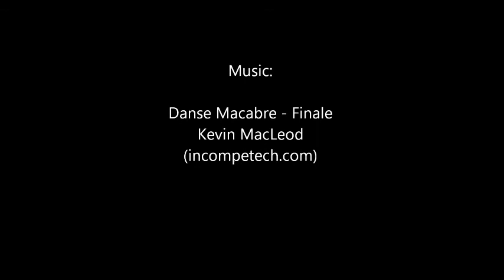Minecraft 1.5 Let's Play Episode 237 - Worthless Swamp Ravine Part 1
Hi everyone, my name's Andy and, in addition to recording tabletop role playing games, I'm now also doing Minecraft videos.  We're now into season two with 1.5.

I begin exploration of a ravine under Worthless Swamp.